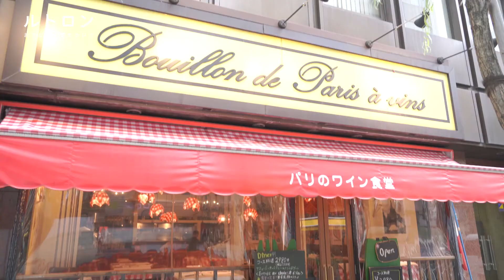コスパ最高の絶品フレンチが堪能できるお店！ 「パリのワイン食堂」